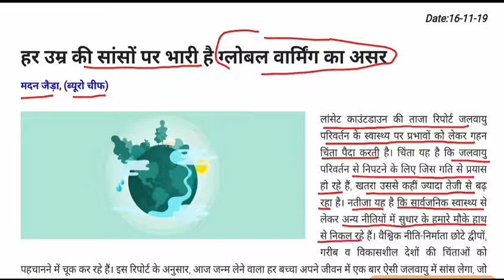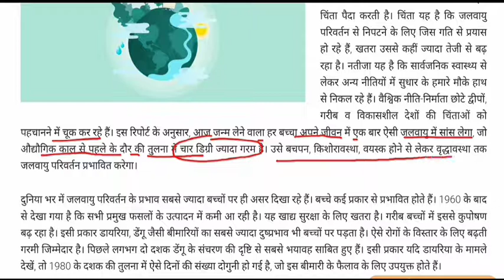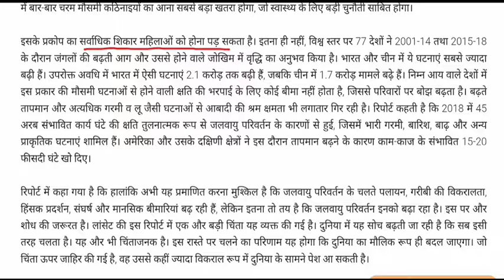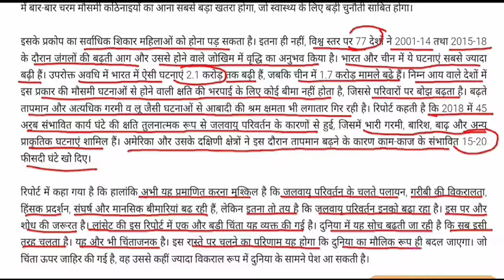हर उम्र की सांसों पर भारी है ग्लोबल वार्मिंग का असर